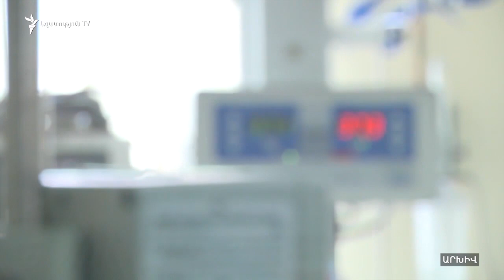Մանվել Գրիգորյանը կշարունակի մնալ կալանքի տակ